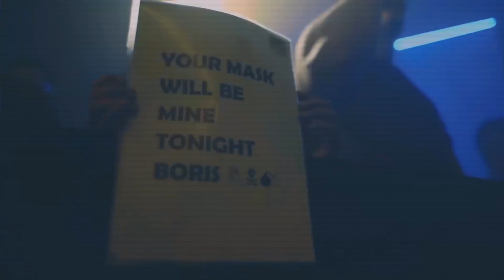Boris Brejcha - HouseMusic